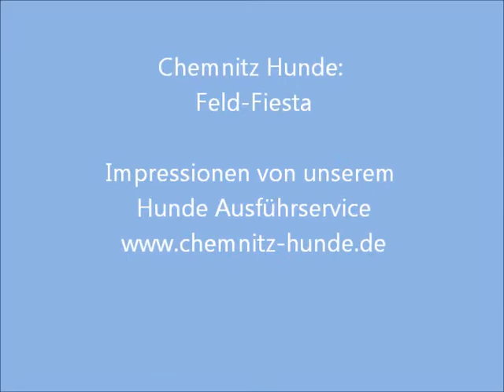Chemnitz Hunde: Feld-Fiesta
Hundeausführservice ist mehr als an der Leine seine Runden zu drehen. Im Rahmen unserer Dogwalking-Routen versuchen wir für die Hunde, Körper-, Kopf- und Nasenarbeit zu bieten. Abgemähte Felder eignen sich hervorragend, um Hunden mit gesicherter Abrufbarkeit Freigang ohne Leine zu gewährleisten oder auch mal ein kurze Feld-Fiesta einzulegen.